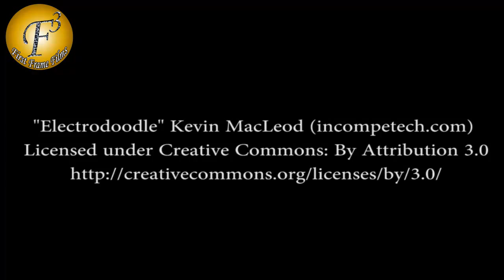TERE MERE DARMIYAAN TV SHOW ONLOCATION 13 OCT